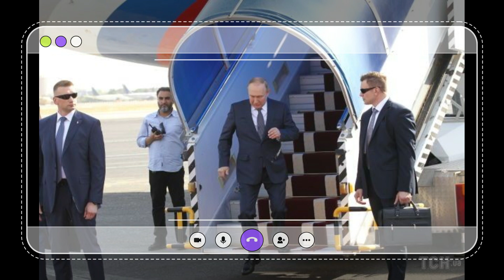15ХВ ТОМУ!ПУТІН ЕКСТРЕНО ПОКИНУВ КРАЇНУ! У СУПРОВОДІ 6 ВИНИЩУВАЧІВ!ГОТУЮТЬ ЯДЕР!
Розміщення в Білорусі російської ядерної зброї означало б безвідповідальну ескалацію і загрозу європейській безпеці. ЄС готовий відповісти подальшими санкціями,